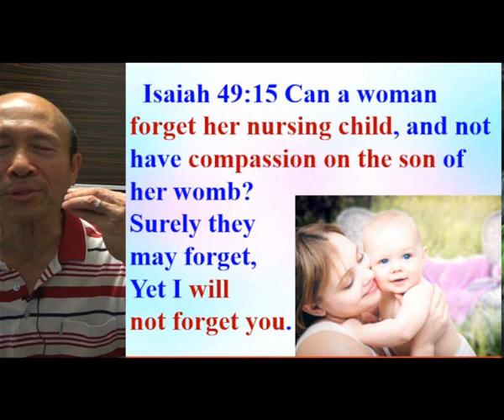How we can delight in God (C) 2023.03.08 Pastor Yip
請肯定戶口名字是：Global Fire Missions Ministries Limited.

1. 與主的關係：怎樣建立與主相愛的關係，怎樣從主的愛得力，怎樣深信神的供應和計劃。
2. 處理生命：怎樣不被人、罪、負面思想情緒和潛意識、婚姻和生活的問題、和侍奉的問題影響。
3. 進入不同層次的侍奉：侍奉可以由簡單的生活見證，到建立別人的靈命，或進入策略性的侍奉。

《輕鬆得勝》的特色：
1. 一目了然：簡單知道怎樣處理和發揮生命。
2. 有實際可行的方法：我和很多人曾20年實際地應用。
3. 可以輕鬆喜樂地得勝：可以在恩典中輕鬆喜樂地處理任何問題，不需要在壓力下成長。因為耶穌的軛是容易的，而神喜悅我們任何真心的努力。
4. 活出《輕鬆得勝》並不太難：處理和發揮生命並不是遙不可及。